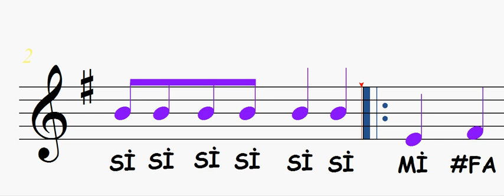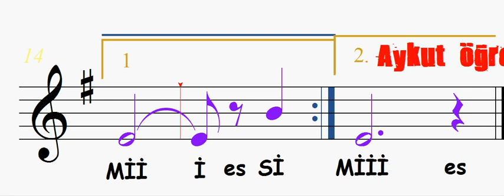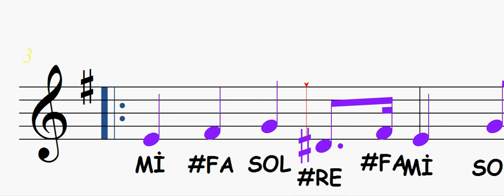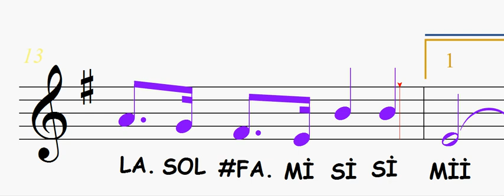İstiklal Marşı Milli Marşımız Blok Flüt Notası Melodika Piyano Gitar Trompet Notası Aykut Öğretmen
Aykut öğretmen İstiklal Marşı Milli Marşımız Blok Flüt Notası Melodika Piyano Gitar Trompet Notası Aykut Öğretmen
istiklal marşı,ulusal marşımız,milli marşımız,istiklal marşının notası,blok flüt notası,marş notası
İstiklal Marşı Piyano Fa Anahtarı Eğitim Koro Okunuşu Md Alt Yapısı Video Kurgu Aykut Öğretmen
eğitim ve müzik kanalı,istiklal marşı,ulusal marşımız,milli marşımız,doğru vurgu,oknuşu,istiklal marşı
Yorumlarınızla destek olursanız katkı sağlamış olursunuz. Müzik Malzemeleri ile ilgili dan tüm müzik malzemelerini inceleyebilirsiniz.
istiklâl Marşımızı Güzel Okumak
Korkma, Sönmez Bu Şafak...larda Yüzen Al Sancak; Sönmeden Yurdu... Munüstünde Tüten En Son Ocak Obe... Nim Milletimin... Yıldızıdır, Par-la-yacak; O Benim Dir. O Benim Mil-le-ti-min-dir Ancak...çatma, Kurban Olayım Çehreni Ey Nazlı Hilâl ! Kahraman Irkı Ma Bir Gül Ne Bu Şiddet, Bu Celâl Sana Olmaz Dö -- Kü - Len Kanlarımız Sonra Helâl...hakkıdır, Hak-ka Tapan, Milletimin İs-tik-lâl...!mehmet Akif Ersoy Zeki Üngöristiklâl Marşı Nedir, Ne Anlama Gelir? (istiklal Marşı'nın Kabulü Ve Mehmet Akif Ersoy'u Anma Günü Yazılar, Bilgiler 12 Mart)istiklal Marşı, Türkiye Cumhuriyeti'nin Ve Kuzey Kıbrıs Türk Cumhuriyeti'nin Milli Marşıdır.sözleri Mehmet Akif Ersoy'un Bestesi Osman Zeki Üngör'ündür. 12 Mart 1921'de Tbmm Tarafından Türkiye Cumhuriyeti'nin, Milli Marşı Olarak Kabul Edildi.istiklal Harbi'nin En Heyecanlı Günlerinde Toplumu Biraraya Getirici Ve Ortak Duygularını Canlandırıcı Bir Milli Marş Gereksinimini Gidermek Amacıyla Maarif Vekaleti, 1921'de Bir Güfte Yarışması Düzenledi. Bu Yarışmaya 724 Şiir Katıldı. Kazanan Güfteye Para Ödülü Konduğu İçin Önce Yarışmaya Katılmak İstemeyen Mehmet Akif, Maarif Vekili Hamdullah Suphi'nin Israrı Üzerine Kahraman Ordumuza Adadığı Şiirini Yarışmaya Soktu. Tbmm'nin 12 Mart 1921 Tarihli Oturumunda Mehmet Akif'in Şiiri Milli Marş Olarak Kabul Edildi.şiirin Bestelenmesi İçin Açılan İkinci Yarışmaya 24 Besteci Katıldı. 1924 Yılında Ankara'da Toplanan Seçici Kurul, Ali Rıfat Çağatay'ın Bestesini Kabul Etti. Bu Beste 1930 Yılına Kadar Çalındıysa Da 1930'da Değiştirilerek Cumhurbaşkanlığı Orkestrası Şefi Zeki Üngör'ün 1922'de Hazırladığı Bugünkü Beste Yürürlüğe Kondu.marşın Armonileşmesini Edgar Manas, Bando Düzenlemesini İhsan Servet Künçer Yaptı. Şiir 9 Dörtlük 12 Mart 1921'de Tbmm Tarafından Türkiye Cumhuriyeti'nin, Milli Marşı Olarak Kabul Edildi.istiklal Harbi'nin En Heyecanlı Günlerinde Toplumu Biraraya Getirici Ve Ortak Duygularını Canlandırıcı Bir Milli Marş Gereksinimini Gidermek Amacıyla Maarif Vekaleti, 1921'de Bir Güfte Yarışması Düzenledi. Bu Yarışmaya 724 Şiir Katıldı. Kazanan Güfteye Para Ödülü Konduğu İçin Önce Yarışmaya Katılmak İstemeyen Mehmet Akif, Maarif Vekili Hamdullah Suphi'nin Israrı Üzerine Kahraman Ordumuza Adadığı Şiirini Yarışmaya Soktu. Tbmm'nin 12 Mart 1921 Tarihli Oturumunda Mehmet Akif'in Şiiri Milli Marş Olarak Kabul Edildi.şiirin Bestelenmesi İçin Açılan İkinci Yarışmaya 24 Besteci Katıldı. 1924 Yılında Ankara'da Toplanan Seçici Kurul, Ali Rıfat Çağatay'ın Bestesini Kabul Etti. Bu Beste 1930 Yılına Kadar Çalındıysa Da 1930'da Değiştirilerek Cumhurbaşkanlığı Orkestrası Şefi Zeki Üngör'ün 1922'de Hazırladığı Bugünkü Beste Yürürlüğe Kondu.marşın Armonileşmesini Edgar Manas, Bando Düzenlemesini İhsan Servet Künçer Yaptı. Şiir 9 Dörtlük Ve 1 Beşlikten Oluşur. İlk İki Dörtlük İstiklal Marşı'nın Güftesi Olarak Söylenir